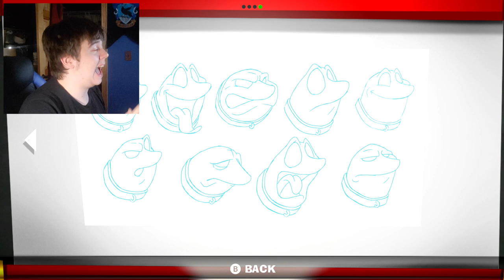Checking Out the NEW Luigi's Mansion 3 DLC (AWESOME New Concept Art!) - ZakPak